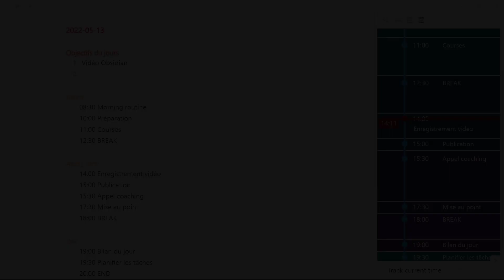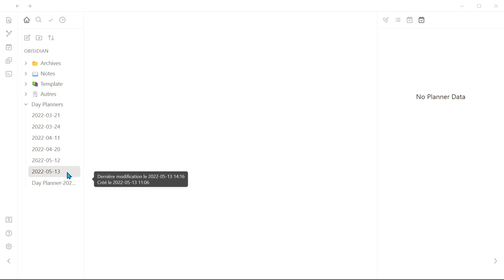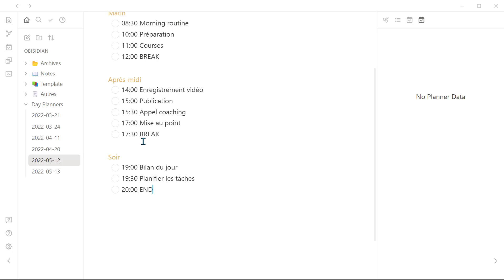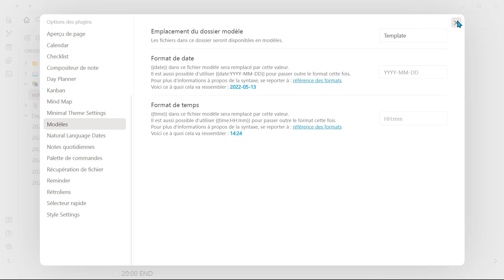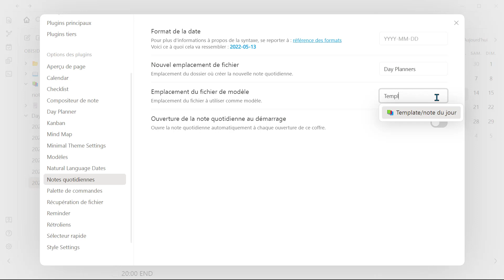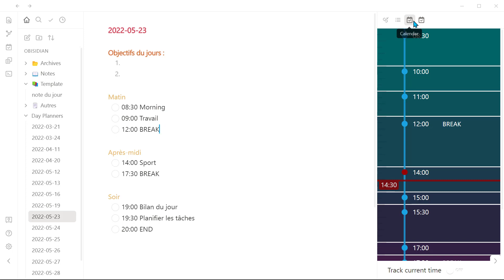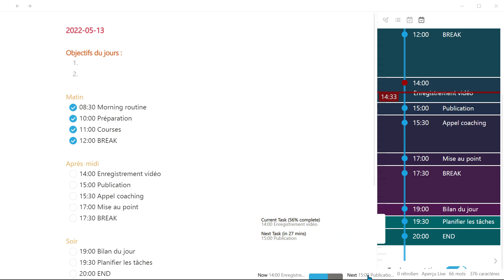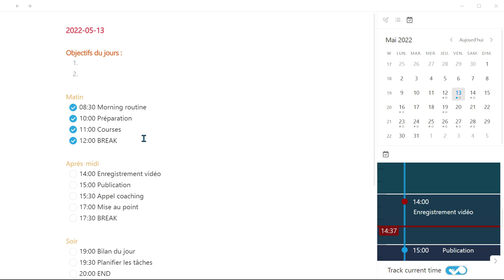DAY PLANNER ∞ Présentation, prise en main et structure des notes (Obsidian)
Comment utiliser le plugin Day Planner dans Obsidian ? Présentation et prise en main après l'installation.

Colorez votre vie pour le meilleur.
le MindMappeur.🍀